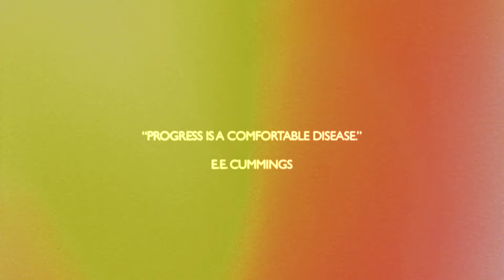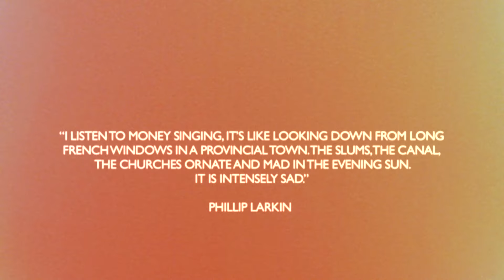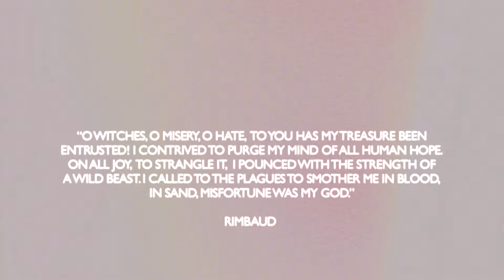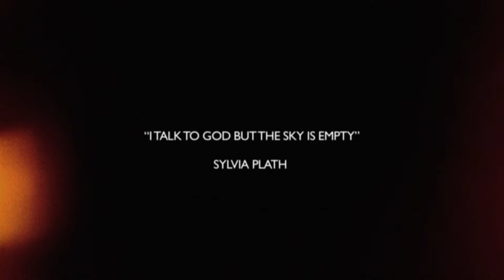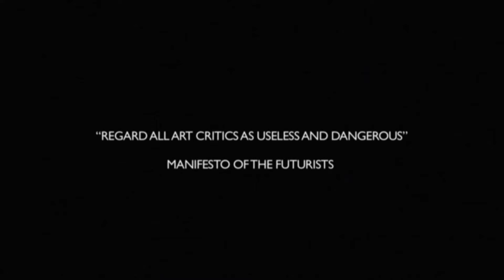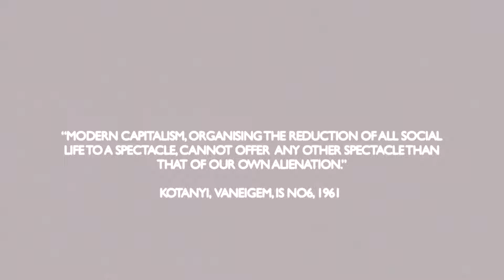Generation Terrorists 20th Anniversary Track By Track Interview Part 1 (Tracks 1-6 Sla...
Manic Street Preachers - Generation Terrorists 20th Anniversary Track By Track Interview Part 1